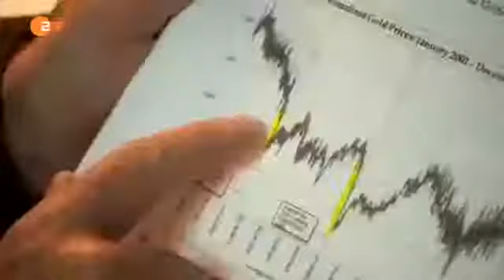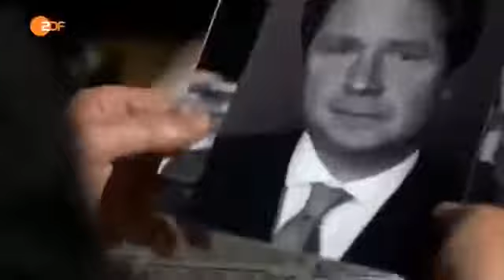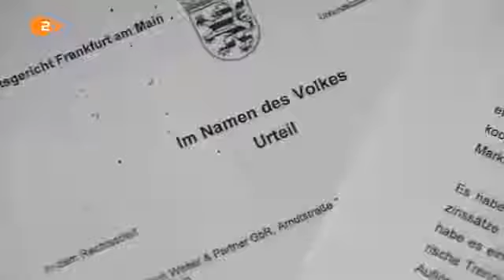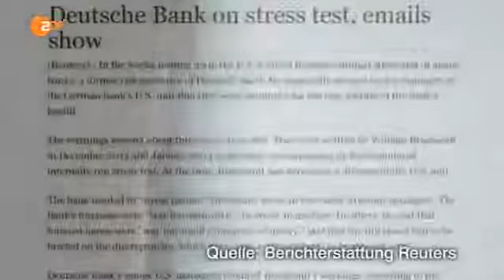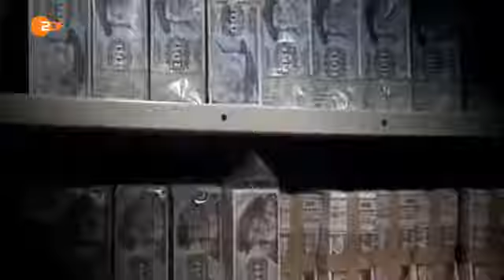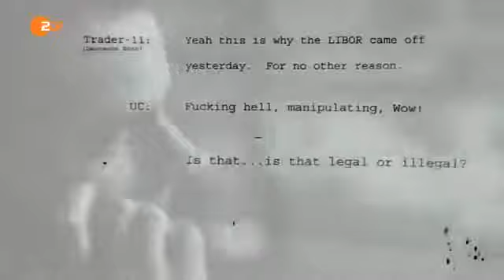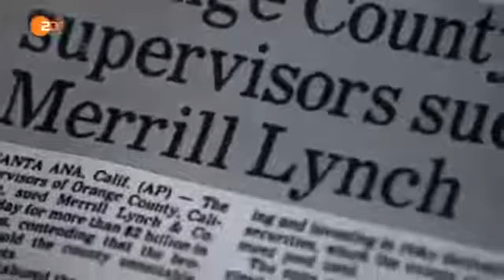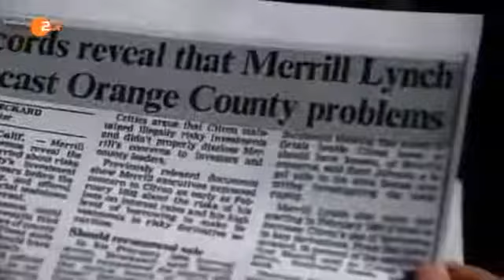Doku Finanzen 2015 - Abstieg eines Geldhauses (Deutsche Bank) [Dokumentation Deutsch] Vane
Doku Finanzen 2015 - Abstieg eines Geldhauses (Deutsche Bank) [Dokumentation Deutsch] Dokumentation Finanzen 2015 - Abstieg eines Geldhauses . Doku Finanzen 2015 - Abstieg eines Geldhauses.

Doku Finanzen 2015 Blackdeals - Wenn Banken betrügen [Dokumentation Deutsch] Dokumentation Finanzen 2015 Blackdeals - Wenn Banken betrügen [Doku . Doku Finanzen 2015 - Abstieg eines Geldhauses.

Doku ᴴᴰ Die Geldgier der Menschen Lockpicking Dietrich kaufen▻ Spielautomatentricks▻ Habgier, Raffgier, Habsucht.

Doku Naturkatastrohpen NEU - Explosion der Supervulkane [Dokumentation Deutsch] Der Yellowstone Nationalpark mit seinen Geysiren und heißen Quellen . Doku Naturkatastrohpen NEU - Explosion.

Ganze Dokumentation auf Deutsch 2017 in HD Wenn es euc